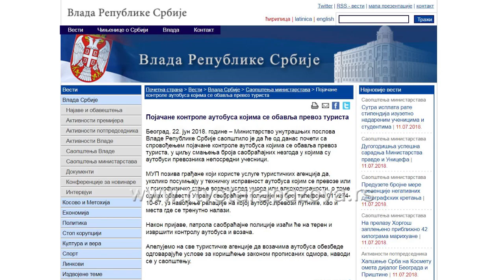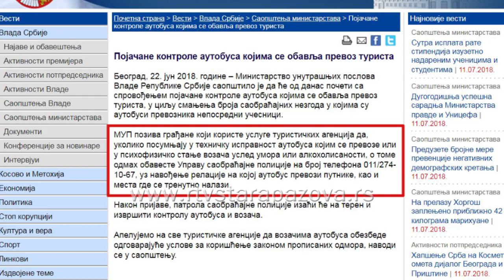Do mora automobilom ili autobusom?